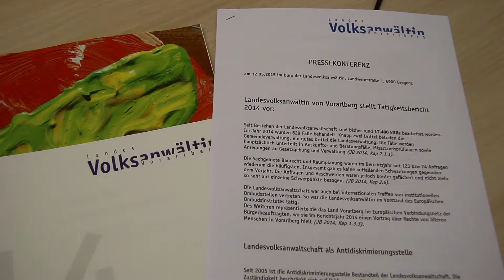Landesvolksanwältin präsentiert Bilanz 2014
Bregenz - Mit dem Tätigkeitsbericht für 2014 präsentierte Landesvolksanwältin Gabriele Strele gleichzeitig auch ihre letzte Jahresbilanz in dieser Funktion. Dabei gab es auch Kritik am Land.